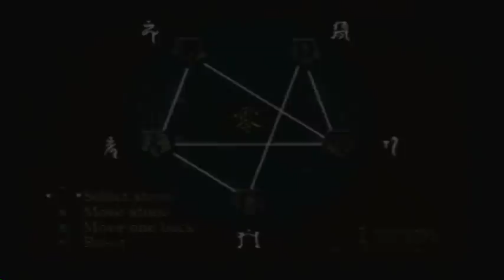Fatal Frame 1 Blind Playthrough - Part 21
Late night, just watch...

zzzzzz.